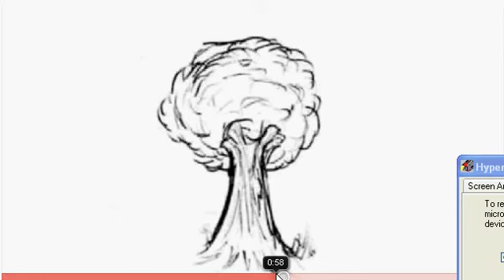A tree standing close to u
another video from asdfmovie1